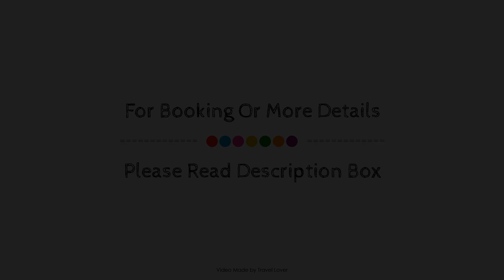Bunchrew House Hotel, Inverness, United Kingdom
Searching For
1. Bunchrew House Hotel - Inverness
2. Bunchrew House Hotel - Inverness Virtual Tour
3. Bunchrew House Hotel - Inverness Rooms
4. Bunchrew House Hotel - Inverness Amenities
5. Bunchrew House Hotel - Inverness Videos
6. Bunchrew House Hotel - Inverness Offers
7. Bunchrew House Hotel - Inverness Deals
Audio Credit:
Track Title: Blank Slate
Artist: VYEN